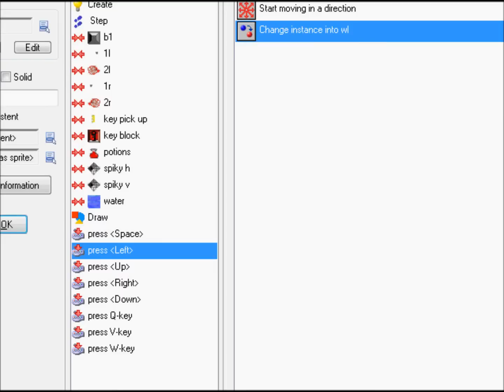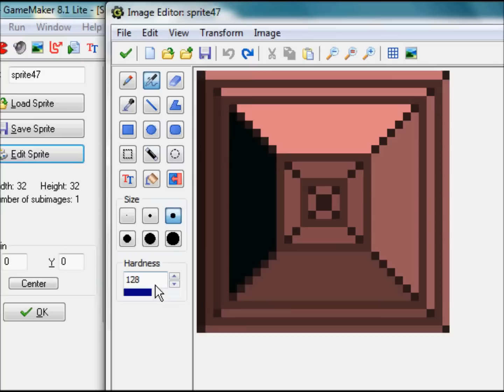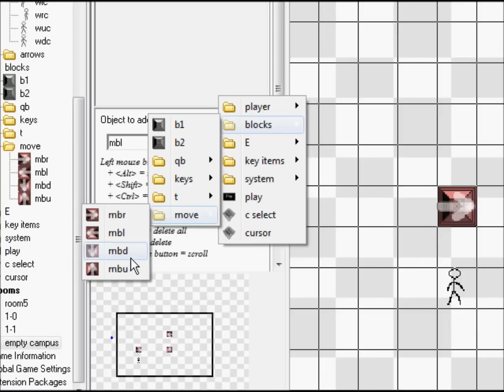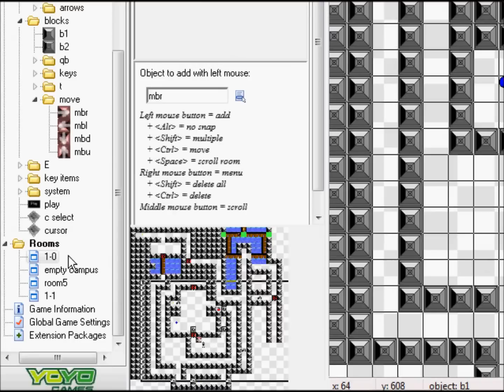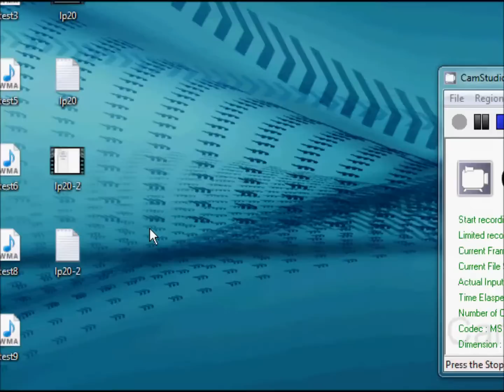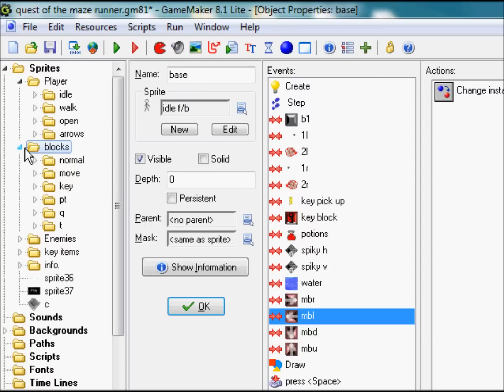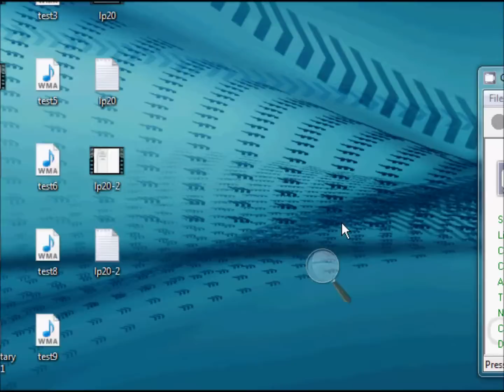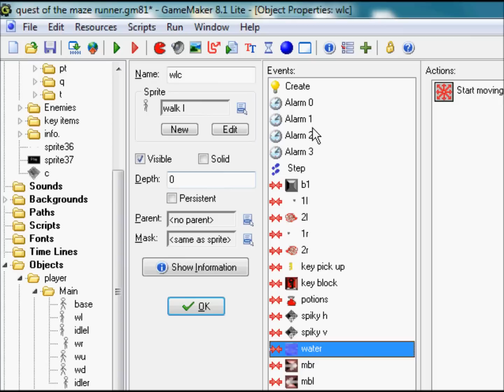Let's Play Game Maker-Making: Q.M.R.-part 20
Longer video than usual, heh heh~
I like to keep my videos relativity short; this was mainly due to the "Mover block" programming failure.
 It eventually got programmed, this is what happens if I try to make a Game Maker LP at 2:00AM but it's certainly fine ha ha.
--All Content of this video are permissibly monetized through the contact of "YoYo Games"--